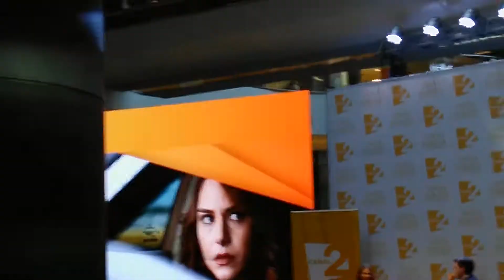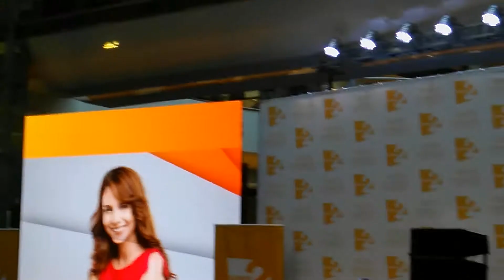O hayat benim ezgi Asaroglu a sosit la Moldova Chișinău!!!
MOLDOVA REHBER VE TERCÜMAN İÇİN
o hayat benim dizi oyuncusu bahar ezgi asaroglu moldova ziyareti cok yogun ilgi gordu a sosit la Chișinău!!! yorum atin yardimci olalim